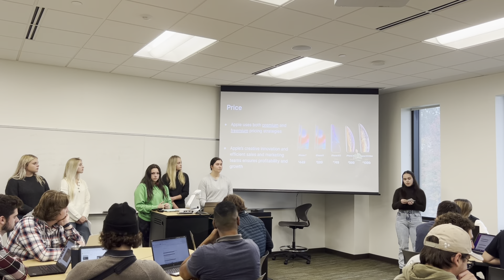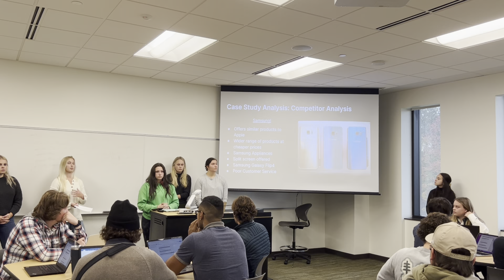2022_Fall_Introduction Marketing_Draft presentation_Group 3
2022_Fall_Introduction Marketing_Draft presentation_Group 3